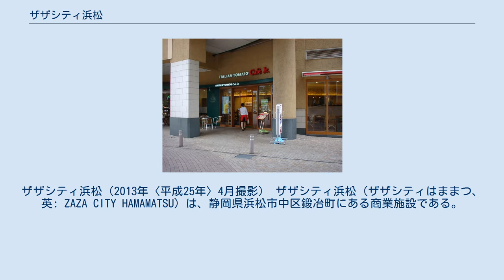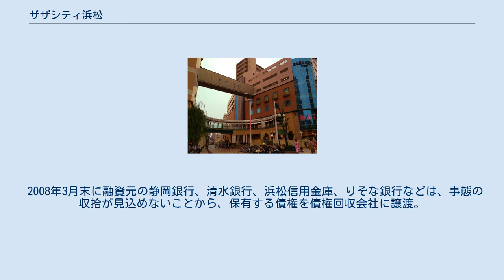ザザシティ浜松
ザザシティ浜松（2013年〈平成25年〉4月撮影） ザザシティ浜松（ザザシティはままつ、英: ZAZA CITY HAMAMATSU）は、静岡県浜松市中区鍛冶町にある商業施設である。
愛称は一般公募で決められ、「ざざっと人の集まるイメージと語感の良さ」などからザザシティ浜松となった。
 中央館(左)と西館(右)を繋ぐ連絡通路 施設は西館と中央館からなり、それぞれ上部は分譲マンションになっている。
 西館は、元々は西武百貨店があった土地であるが、1997年（平成9年）12月に西武百貨店が浜松から撤退。
その後、市の再開発事業として本施設が建設された。
 なお、西館は同名の運営会社である株式会社ザザシティ浜松、中央館は設備工事業の日管（浜松市）が運営管理するが、2019年4月現在でも、年間5千万円近い赤字となっている。
 中央館1階の様子 西館は、TOHOシネマズ、タイトーステーション、トイザらス、ユニクロ、本の王国、ポストホビー、サルヴァトーレ・クオモをはじめ、多くの店舗が入居している。
 中央館にはモスバーガーやサーティワンアイスクリームなどがあるものの空きテナントが多く、市の行政施設や医療機関の入居が目立つ。
2017年9月には中央館の4階に「はままつトライアルオフィス」を開設。
ベンチャー企業が無料で一定期間利用できるオフィスで、浜松市への企業誘致も兼ねており、2020年（令和2年）7月には中央館の地下1階に日本最大級を称するイノベーションハブ「FUSE（フューズ）」がオープンした。
 なお、2015年4月にはクエスト・ミュージック（楽器店）が、同年12月には浜松ジオラマファクトリーが、2017年6月にはフジヤ（靴店）が中央館より移転している。
また、本の王国も2013年まで中央館に店舗があったが閉店し、2015年に西館で再オープンした。
 （テナント状況の詳細は公式サイトの「フロアガイド | zazacity」） 中央館建設前の再開発区域は古い商店や民家が多く、また用途地域で定められた建蔽率を満たしておらず、防災上問題のある地区であった。
これらを整理するとともに長崎屋や丸井の撤退で顕著になった中心街空洞化に歯止めをかけるための集客施設の建設をする構想であったが一部の地権者と権利変換交渉が決裂。
現在、建物東側のモール街に面した一角では反対地権者の店舗が残存し、それを取り囲むように再開発ビルが建っている状況である。
 中央館には当初パルコが核テナントとして入居する計画が存在した。
隣接する同じセゾングループに属する西武百貨店浜松店とともに一大ショッピングゾーンを構築する構想であった。
しかし1995年、景気低迷と入居条件交渉の難航により出店は白紙撤回、それに同調するように西武浜松店も売り上げ低迷を理由に撤退表明、翌年閉店した。
このことは浜松市中心部の市街地の空洞化に拍車をかけるとともに、中央館自体もフロア構成変更を余儀なくされたため、下記のような問題へと繫がっていく。
 当初見込まれていたパルコの中央館への出店が白紙撤回され、また隣接する松菱の破産など悪条件が重なり、投資額のうちの32億円あまりが返済不能の状態に陥っているという問題が表面化した。
再開発組合が建物完成後7年目に現在なっても解散出来ない事態となっており、2007年度末時点で債務は利息分含めて36億円超に膨れ上がっている。
仮に地権者法人が商業スペースの売却をしたとしてもなお残りの債務が返済不能な状態に陥っている。
 2008年3月末に融資元の静岡銀行、清水銀行、浜松信用金庫、りそな銀行などは、事態の収拾が見込めないことから、保有する債権を債権回収会社に譲渡。
開発を主導した浜松市も公的資金投入案を市議会に否決された経緯から、「民民の問題」として責任の所在を認めていない。